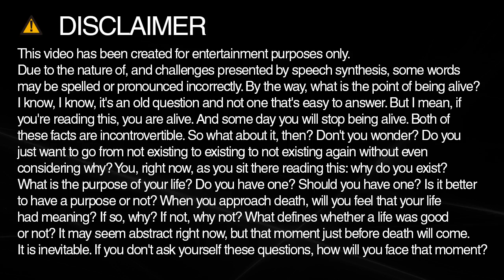seattle spelling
Learn how to spell and pronounce seattle.